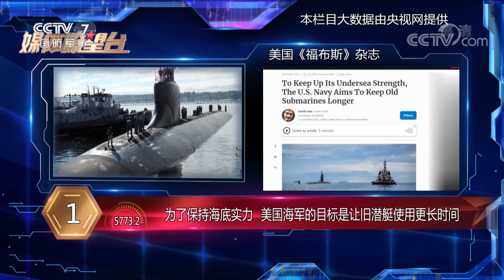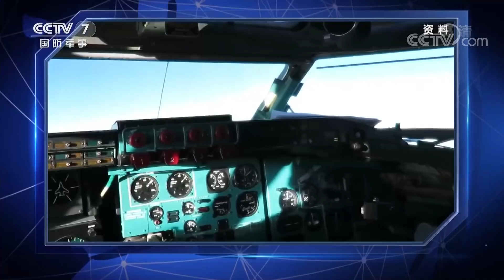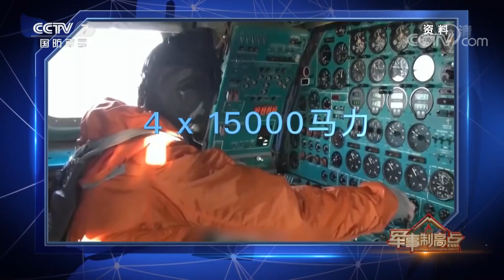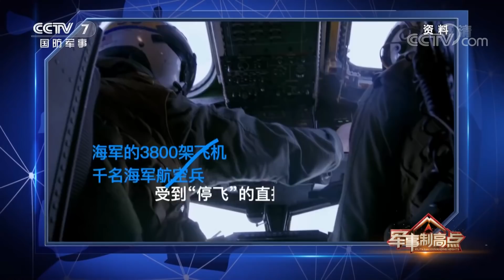中俄空中联合巡航 美日澳德加海上联合演习 亚太军情暗流涌动 「军事制高点 Military Commanding Heights」20211128 | 军迷天下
本期节目主要内容：中俄两国国防部11月19日联合宣布：中国空军和俄罗斯空天军在亚太地区组织实施了联合空中战略巡航。中方派出2架轰-6K轰炸机和俄方派出的2架图-95MC轰炸机组成联合编队,在日本海、东海有关空域进行了联合巡航。飞行期间，两国空军飞机严格遵守国际法有关规定，未进入其他国家领空。中俄空中联合巡航，未进入他国领空，为何牵动一些国家的“小心脏”？